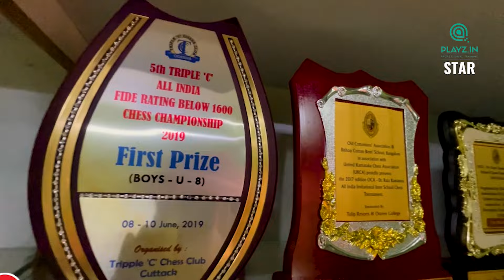Future Grandmaster from Karnataka | SATHVIK ADIGA fide ranked player | PLAY.IN STAR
Sathvik Adiga who achieved fide's rank and reached world no.2 in 12 year age. looking at to become grandmaster. for his achievements watch this video and comment us.